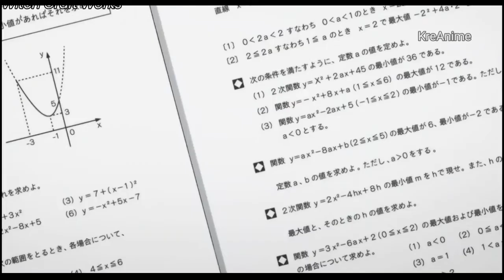Anime Funny Jealous Moments Compilation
Hope you like this funny video, Dont forget to subs for more!